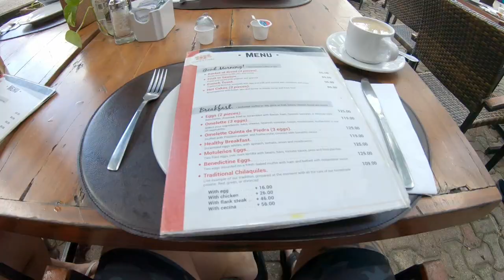We got stuck in the rain! | Life In Paradise | S2 E1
Just landed in Mexico and we are relaxing during our first day in Playa Del Carmen. There were some wicked rainstorms we walked through to get back to our place, did some shopping for supplies and chilled on the balcony. All in all, not too exciting but a lot of fun. Glad to be back in Mexico.

Filmed on the GoPro Here 7 Black